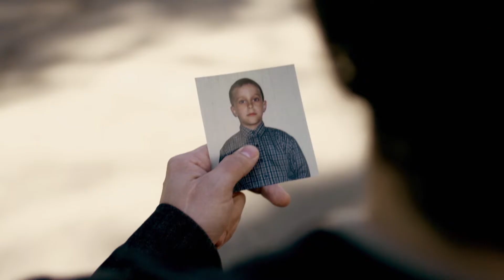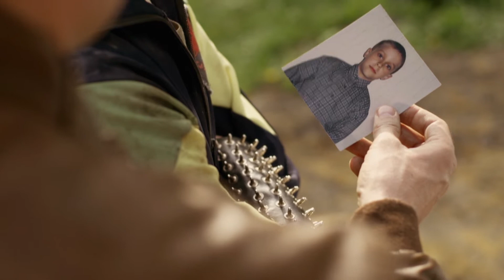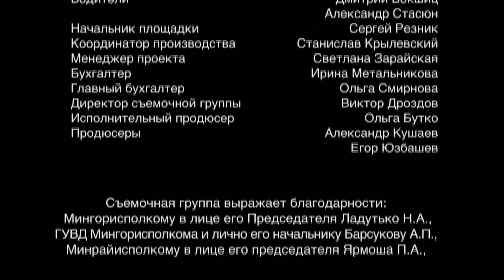💖 Сон как жизнь 3 и 4 серия (Сериал, Мелодрама) смотри онлайн бесплатно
💖 Сон как жизнь 3 и 4 серия (Сериал, Мелодрама)

00:00:00 Сон как жизнь 3 и 4 серия

О сериале Сон как жизнь:
Вот уже восемь лет Жене постоянно снится ее умерший при рождении сын, который просит его отыскать и забрать к себе. Женя не знает, где ее настоящая жизнь: здесь, с мужем и мамой, или там, во сне, где сын протягивает к ней руки. Каждый раз, когда она видит мальчика во сне, у нее идет носом кровь. Эти сны внушают Жене уверенность, что ее ребенок жив. Муж и мать Жени очень обеспокоены. Они постоянно пичкают ее лекарствами, чтобы заглушить в Жене тоску по мальчику. А Женино чувство того, что ее сын жив и ждет от нее помощи, растет день ото дня…

Жанр: мелодрама
Актёры: Марина Денисова, Андрей Фролов, Татьяна Лютаева, Святослав Астрамович, Олег Ткачёв, Елена Гиренок, Наталья Аринбасарова, Максим Кречетов, Тамара Миронова, Алеся Пуховая